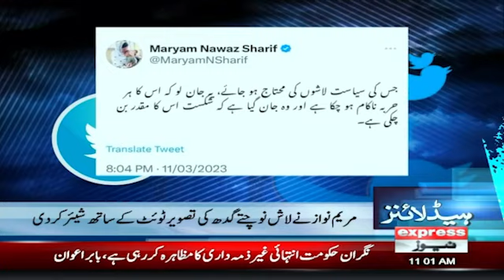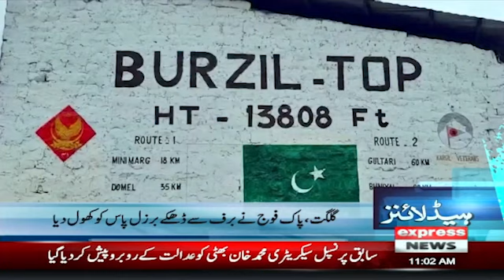PTI's Decision To Challenge Punjab Government's Decision | News Headlines 11 AM | Express News